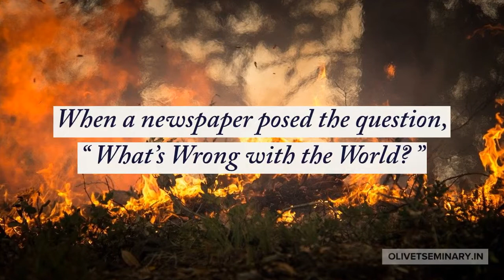What is the problem with the world?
We want to see where the problem of this world lies. Let's hear what G K Chesterton said on that.

@ About Gilbert Keith Chesterton
He was an English writer, philosopher, lay theologian, and literary and art critic. He has been referred to as the "prince of paradox". Time magazine observed of his writing style: "Whenever possible Chesterton made his points with popular sayings, proverbs, allegories—first carefully turning them inside out."